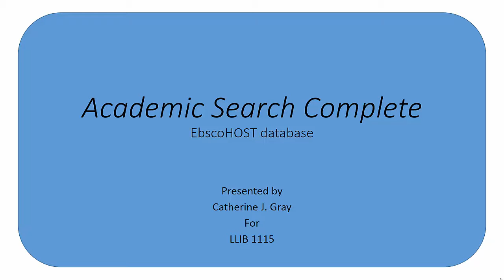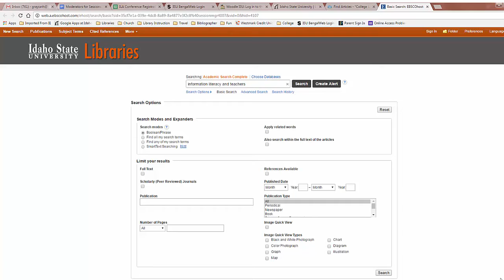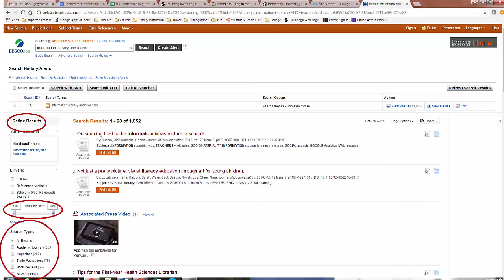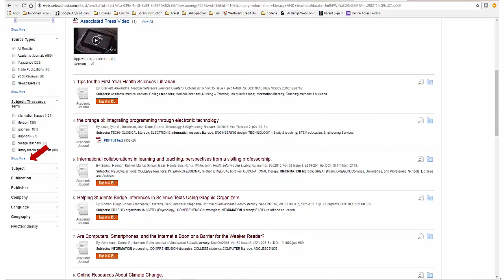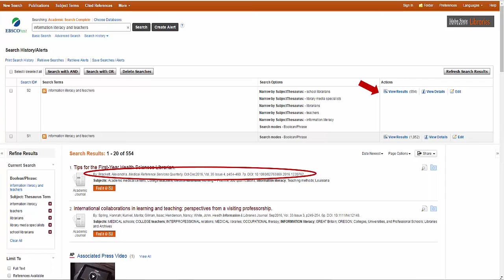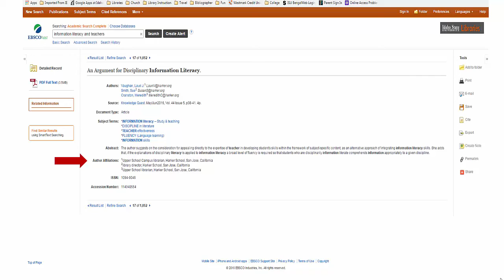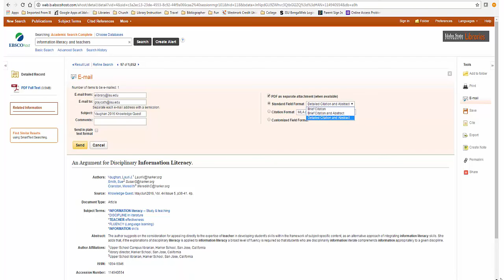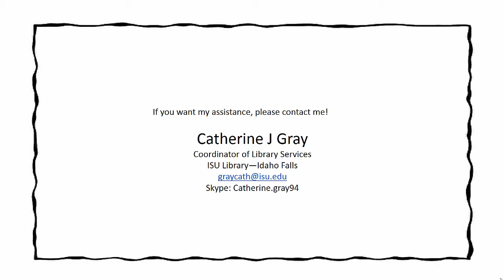Academic Search Complete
Academic Search Complete is an EBSCO database that contains thousands of helpful periodicals. Learn how to research using Academic Search Complete and how to limit your search with facets. Become familiar with the format of this database and recognize the icons that can help you find and save a source.

Course: LLIB-1115
Author: Catherine Gray